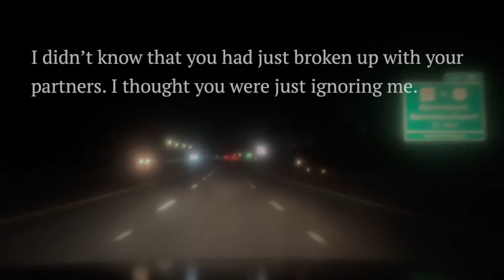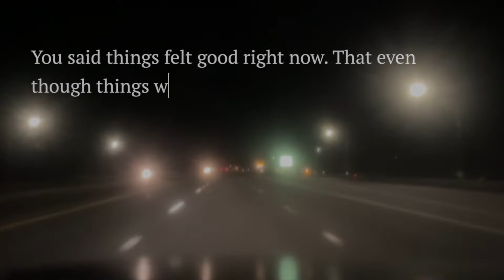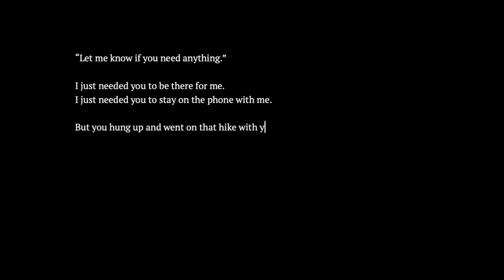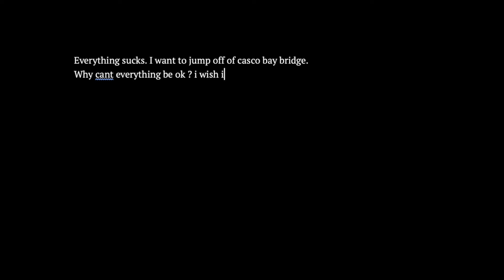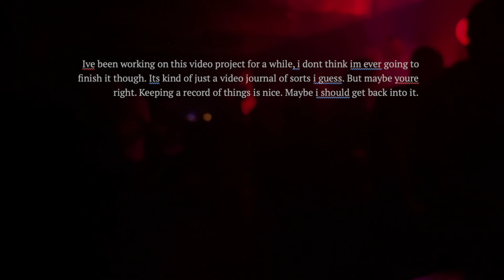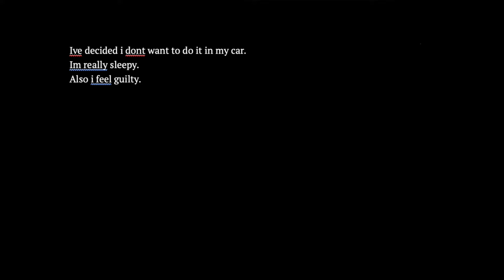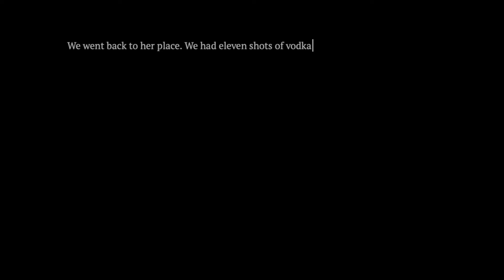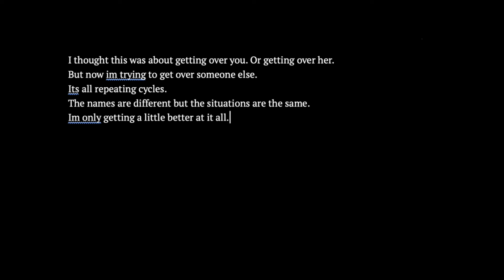been working on this video for several months but couldnt figure out how to give it a good ending but not everything has to have a good ending and i kind of just want to close this chapter. a short video about love, sex, yearning, running away. really rough because my 2015 macbook cant handle editing anything over 20 minutes these days. largely recorded between early 2023 to early 2024, if anyone cares to watch.